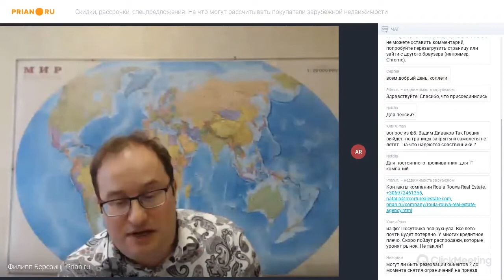Испания, Коста-Бланка: снижения цен ожидать не стоит, особенно, на новое жилье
Ян Вайнрух, Alegria Realestate

Общая ситуация. В последние дни в Испании введены послабления. В частности, разрешено продолжить строительные работы, которые не велись порядка 12 дней. Но бары, рестораны и тренажерные залы, торговые центры и детские площадки до сих пор не работают.

Рынок недвижимости. Пока говорить о снижении цен на недвижимость рано, особенно на новостройки. Ситуация отличается от кризиса 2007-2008 годов, когда был переизбыток предложений нового жилья, которое активно строилось и в не самых хороших местах. Сегодня у застройщиков нет такого большого числа предложений. Все их объекты либо куплены, либо зарезервированы клиентами до начала пандемии.

К слову, мы как девелоперы переживаем этот кризис легче. У нас достаточно собственных средств, чтобы закончить строительство своих объектов, даже если не будет ни одного покупателя.

Что касается вторички, то и тут большого снижения ожидать не стоит — 10-15%, но не на все объекты и не во всех городах. Во-первых, у банков сегодня в наличие незначительное число залоговых объектов, в отличие от того, сколько было после 2008 года. Выброса недвижимости на рынок не будет.

Во-вторых, собственники, у которых была острая нужда в деньгах, продали свои объекты еще в 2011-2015 годах. То есть факторов, которые могли бы сильно повлиять на цены на вторичное жилье тоже нет.

А вот сильное падение цен как раз таки будет в секторе коммерческой недвижимости. Здесь появится гораздо больше предложений, которые обесценятся.

Прогноз. Я вижу поэтапный выход из карантина. Надеюсь, что к концу июня границы частично откроются и мы сможем получить хотя бы часть европейских клиентов - возможных покупателей жилья, и туристов. Но значительную долю клиентов ожидаем после сентября

Покупать сегодня или подождать – выбор индивидуальный и зависит от возможностей. Сделки заключаются и сегодня, но когда границы откроются сработает отложенный спрос. Если цель заработать, то лучше рассматривать объект для долгосрочной аренды. И тут надо смотреть прежде всего на локацию. Естественно, в больших городах таких как Аликанте и Валенсия — длительная аренда будет более востребованной. К тому же в этих городах спрос высокий, а вот предложений не хватает.